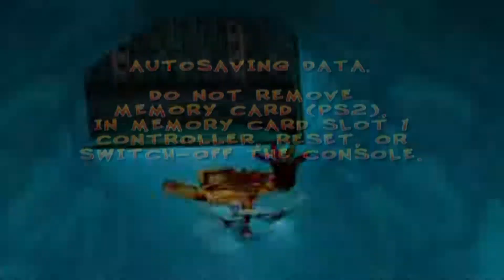Let's Play: Crash Twinsanity Episode 6-Yummy Fresh Meat For My Pot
Oh boy it never gets old.